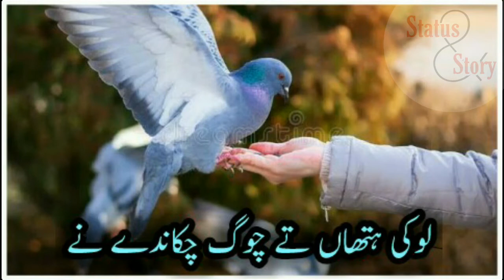sad whatsapp status 2020. sad status. punjabi sad song whatsapp status, pynjabi sad poetry.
punjabi sad poetry status,
baba bhullu shah status,
shakir atatus,
baba shah kalyami status,
peer naseer uddin status
baba bhully shah whatsapp status,
new sad poetry status,